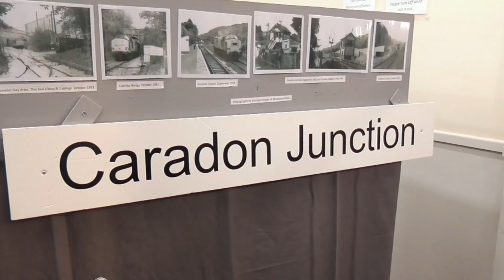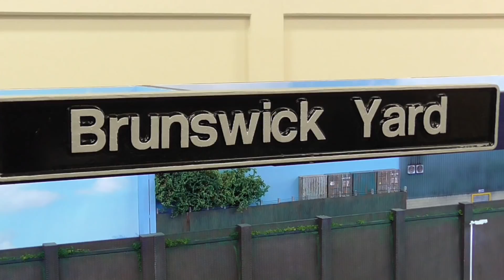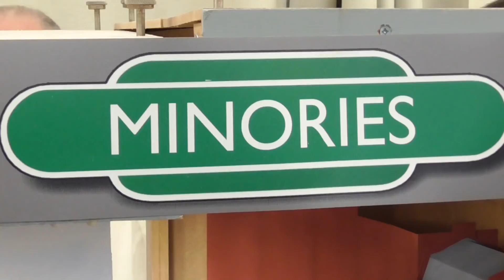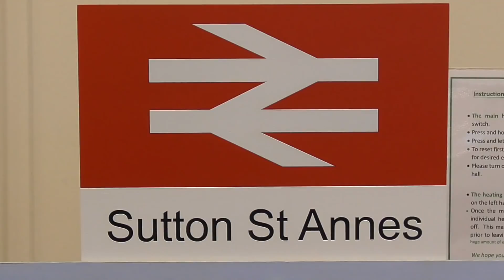2019 Jan 12 DEFine Modellers Day 2019 Model Railway Exhibition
Welcome the first video of 2019, coverage of the DEFine Modellers Day 2019, held at  Risley VIllage Hall in Derbyshire.

DEfine is an association of like-minded enthusiasts that are mainly – but not exclusively – based in the Midlands. They are a by-invitation only group that focuses on researching and modelling the post-steam period of Britain’s railways.

Another local show, small but with a very high standard of detailed modelling.